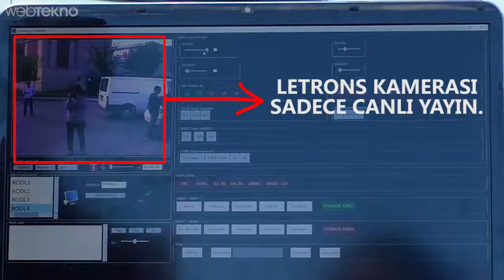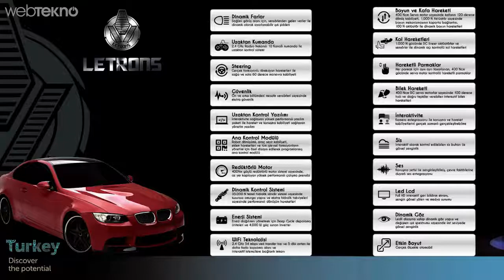Car Robot new 2019!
Car robot new Turk muhendislerin yaptıgı transformer robot Letrons incelemesi ile karşınızdayız.

Usenmedik, İzmir'den kalktık Ankaralara kadar gittik ve Letrons'u yerinde inceledik. 3 Türk mühendis Levent, Evren ve Turgut Bey tarafından Ar-Ge ve diger işlemleri tamamlanan Letrons'un videosunu izlerken umarım siz de bizim kadar keyif alırsınız.